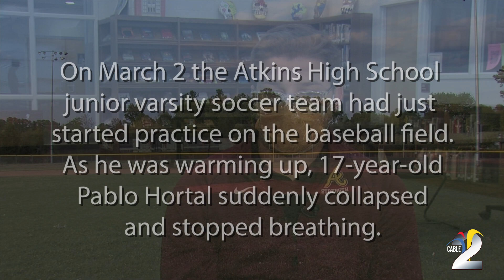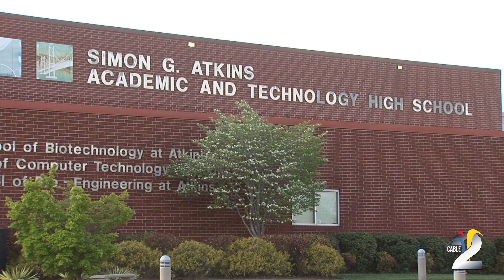Atkins Helps Save Soccer Player